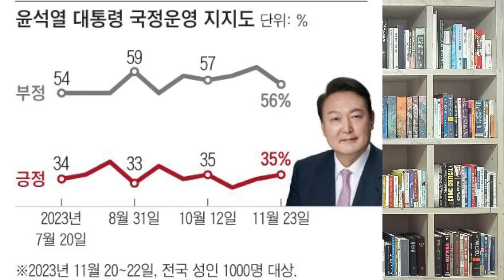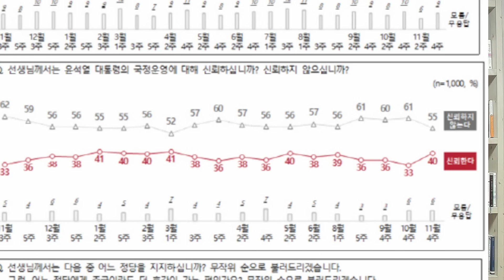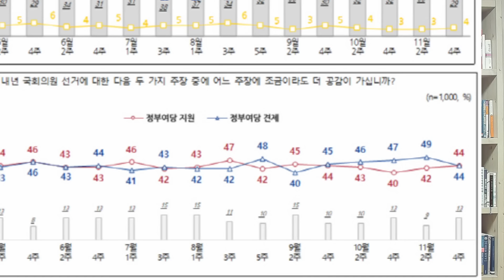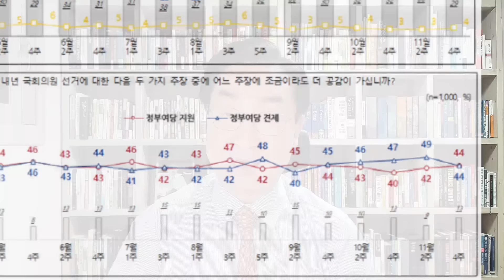민주 윤재갑의원,박지원 충격적 비리 전격폭로!영국 국왕,엄청 놀랄 발언!민주 발칵-한동훈,충격적 입장문!여론조사-민주 폭망/이준석 신당 반대 압도적!